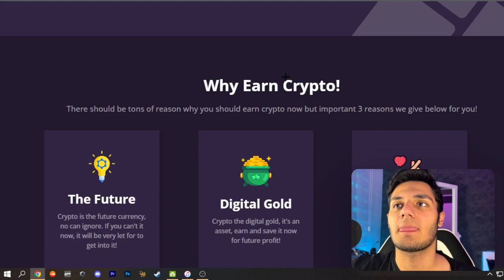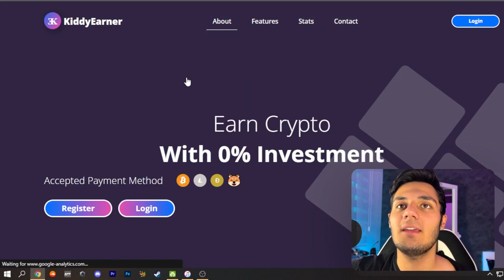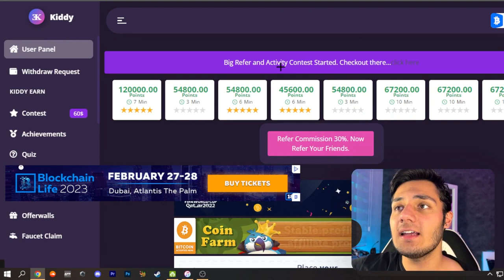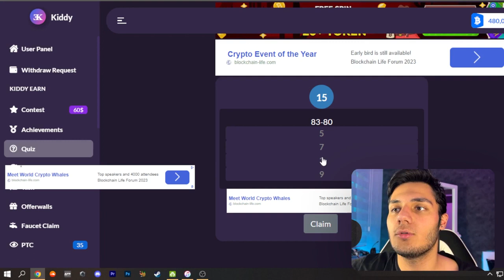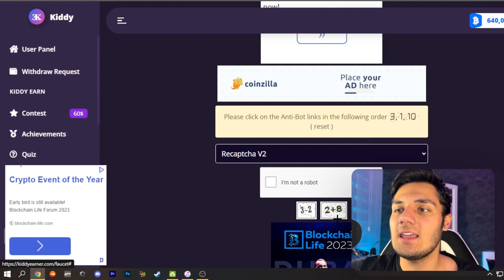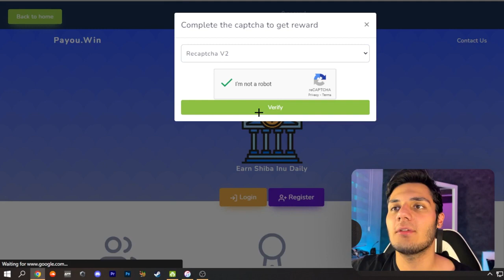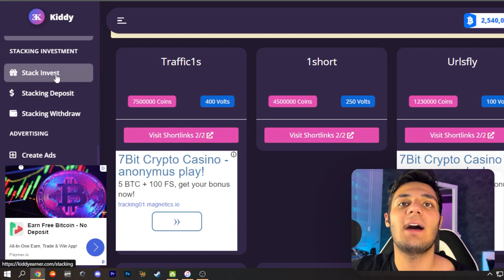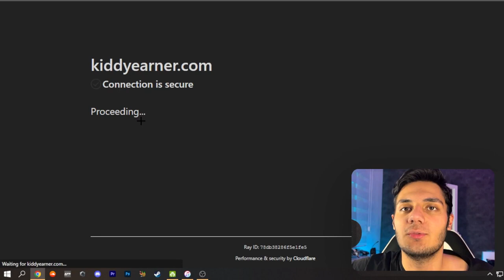کسب درآمد اینترنتی واقعی رایگان | برای هر کلیک $0.003 ارز دیجیتال داخل تراست ولت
داخل این ویدیو میخوام بهتون  کسب درآمد اینترنتی واقعی رایگان آموزش بدم  و  با استفاده از این روش میتونید خیلی راحت برای هر کلیک $0.003 ارز دیجیتال داخل تراست ولت